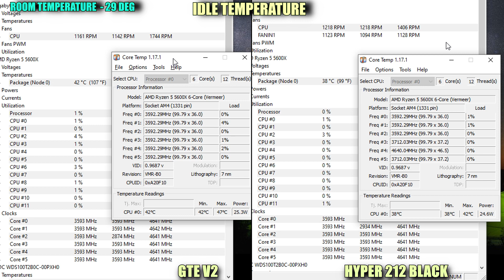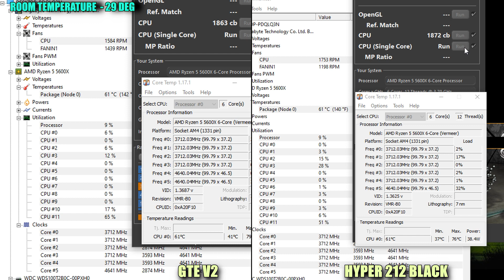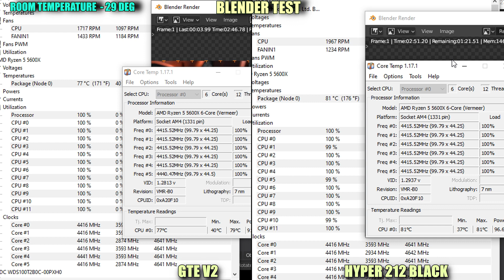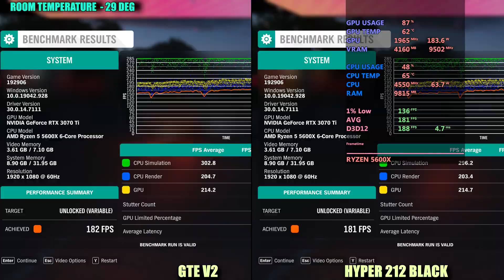Hyper 212 black vs Deepcool GTE V2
Cooler master 212 black  vs Deepcool gammaxxx gte v2, tested with ryzen 5600x.

Test details

Tested at 1080p resolution.

CPU   -                        AMD Ryzen 5 5600x stock  speed
CPU Cooler -              Deepcool gammaxx gte v2 RGB
                                   Cooler master hyper 212 black edition rgb
GPU  -                        zotac amp holo rtx 3070ti
Motherboard   -           Gigabyte B550m ds3h
Case                             Inwin 303 ATX (side panels open)
Power -                       Antec neo 650watts power supply
SSD/Nvme -               kingston a2000 nvme
Monitor -                     Benq PD2700q , acer cb281